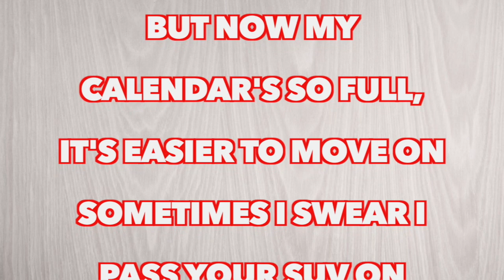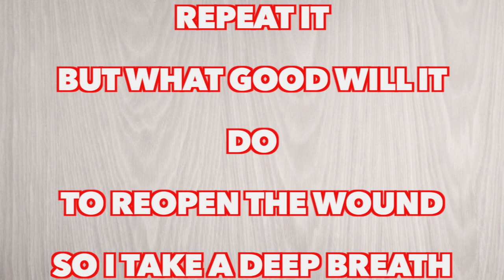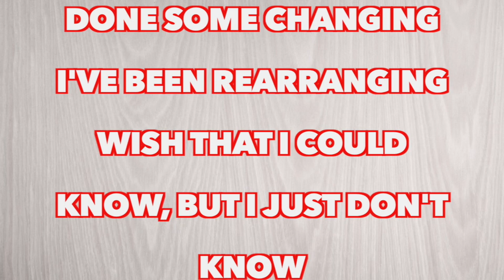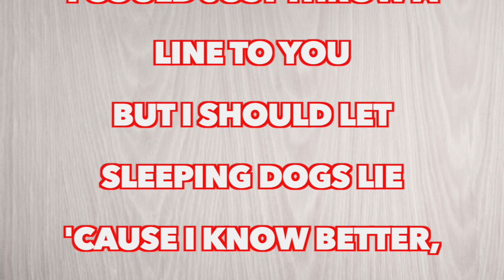Katy Perry - Save As A Draft (Full Song Lyrics)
"Save As Draft"

I remember when you used to be my every other thought
But now my calendar's so full, it's easier to move on
Sometimes I swear I pass your SUV on Sunset Blvd
I don't fuck with change, but lately I've been flipping coins a lot

I struggle
I juggle
I could just throw a line to you
But I should let sleeping dogs lie 'cause I know better, baby
I write it
Erase it
Repeat it
But what good will it do
To reopen the wound
So I take a deep breath
And I save as draft

You don't have to subtweet me
My number's always been the same
But all's been said and done
Will we ever really close this case?
Yeah, I will always be here for you, but I could no longer stay
Still my body goes in shock every time I hear your name

I struggle
I juggle
I write it
Erase it
Repeat it

I've heard you've done some changing
I've been rearranging
Wish that I could know, but I just don't know
Never get that time back
Fear we'd fall in old traps
Why can't we just let go
Staring at a fork in the fucking road

I struggle
I juggle
I write it
Erase it
Repeat it